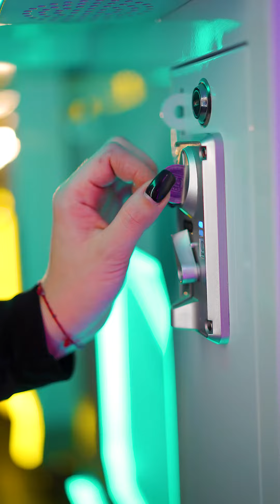Призовой автомат прищепка "Космозаяц"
Аппараты с выдачей призов имеют высокую популярность и большой поток пользователей, они являются беспроигрышным вариантом, как для владельца семейно-развлекательного центра, так и для его посетителей. Призовые аппараты можно устанавливать в любых локациях: супермаркетах, кинотеатрах, торговых комплексах, выставочных залах, общественных парках отдыха.

Об автомате:

Встречайте! Новый автомат кран машина, изготовленный из качественных материалов и красиво оформленный! Интересный вид автомата, яркая LED подсветка на корпусе и буквах, а также азартная игра с интересными призами - точно привлекут внимание клиентов всех возрастов!

Цель игры - умело толкать призы так, чтобы они упали внутрь и активировали механизм выдачи. С каждым успешным попаданием игрок всё ближе к своим долгожданным, разнообразным и ярким призам, что добавляет ещё больше веселья и азарта!

За выдачей приза и подсчетом следят установленные оптические датчики.